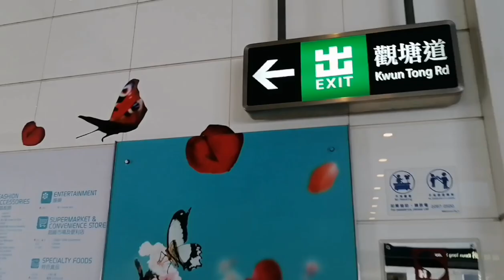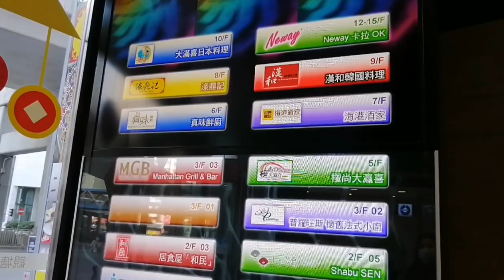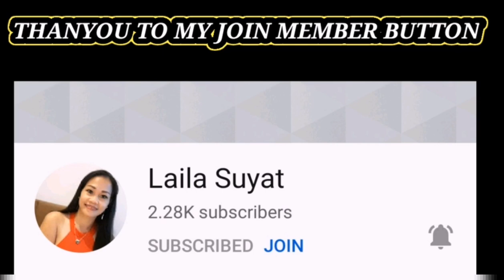HOLIDAY WITH FRIENDS||EATING BOND....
please join me to watch video with my friends..thankyou enjoy watching